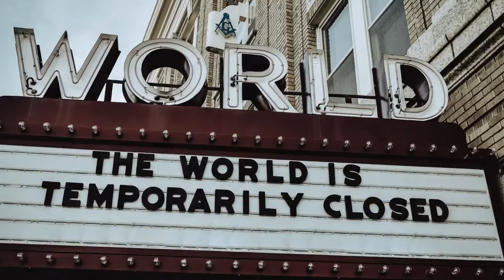The HEALING POWER OF PETS | Lila's Good Health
In addition to those on the front line, there was another powerful bunch who helped many of us get through the last two years.  Health Reporter Lila Lazarus tells the 'tail' of our 4-legged heroes – the dogs, cats and even birds that helped us persevere.  If you’re looking for a surefire way to lose weight, combat loneliness, feel happier and less isolated, this could be the answer.  And yes, doctors are recommending it.